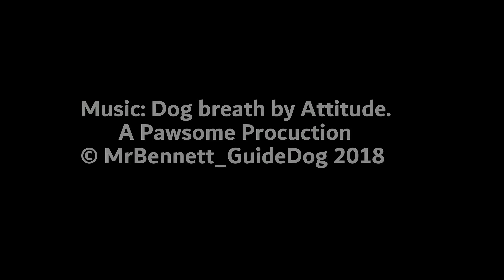Mr Bennett's first aftercare walk, 22nd October 2018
This was my first aftercare visit with my Guide Dog Instructor.  She was very impressed with my work, apparently the human who I was leading didn't do to badly either.